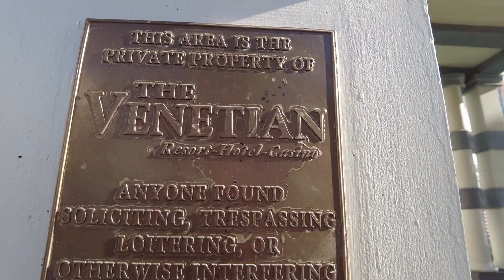Cant go to ITALY 🇮🇹 You come here: Vlog #056 - Venetian Walk Thru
Known for it's upscale nightlife and the "whatever happens in Vegas - stays in Vegas" slogan, the city of Las Vegas offers an endless amount of to do options as well as replicating many world known spots like this one. The "Grand Canal Shops" inside the Venetian Resort will with no doubt give you the experience  as if you were in Italy. Join me for this small walking tour to see for yourself, Cheers!

FOLLOW ME 📸